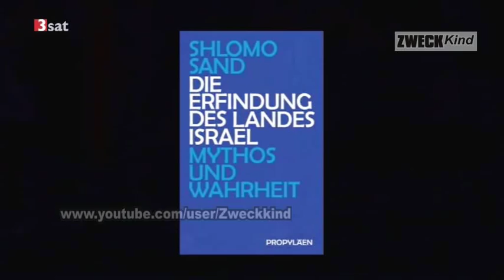Phantasialand Israel - Zwecklügen aus den sogen. "Schriften"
3sat, Kulturzeit, Oktober 2012
Die Erfindung Israels
ShlomoSand über Mythos und Wahrheit eines umkämpften Staates
Deutschland, 2012
Shlomo Sand bei Wikipedia
Die Erfindung des jüdischen Volkes – Israels Gründungsmythos auf dem Prüfstand
Schauspieler StellanSkarsgard
"Religion macht keinen besser. Die Bibel ist ein Märchen aus der Bronzezeit." Göttlich
Die Bibel - ein Märchenbuch:
Meine Meinung:
Bibel = die BILDzeitung des Altertums. Fangen beide mit B an, das kann kein Zufall sein. Göttliche Fügung?
Bibel = die Harry-Potter-Saga des Altertums.